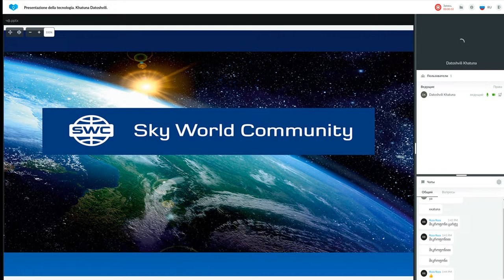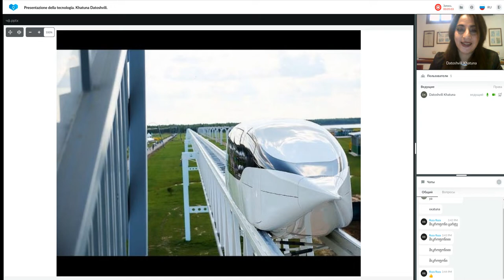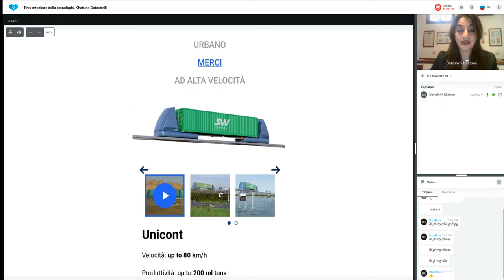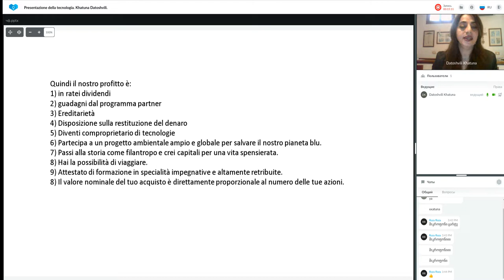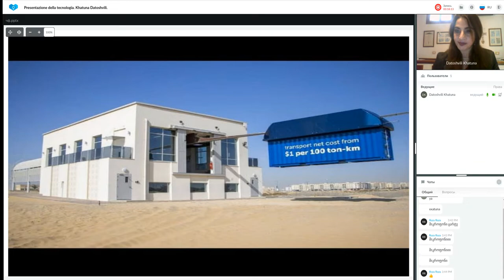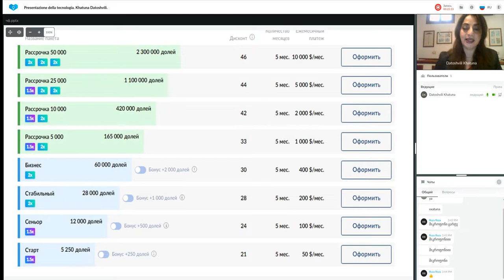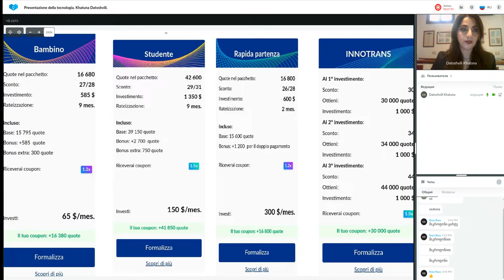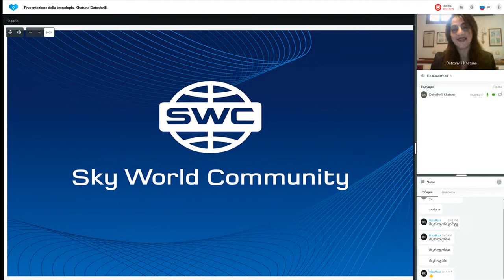Presentazione della tecnologia. Khatuna Datoshvili. Italy 30.11.2022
Compagni di classe. https: // is. GD / UCY5MS

(canale con traduzione di clip in lingue straniere)